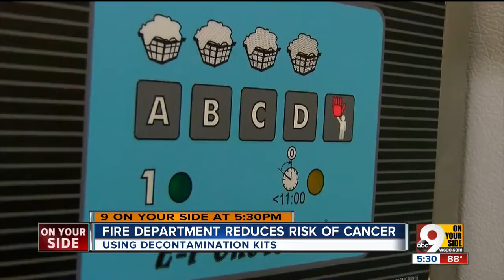Colerain Fire Department seeks to reduce cancer risks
Firefighters are using decontamination kits.